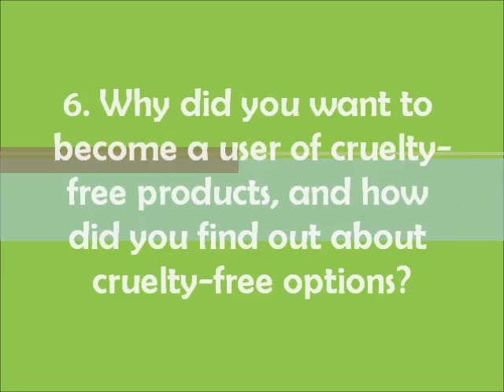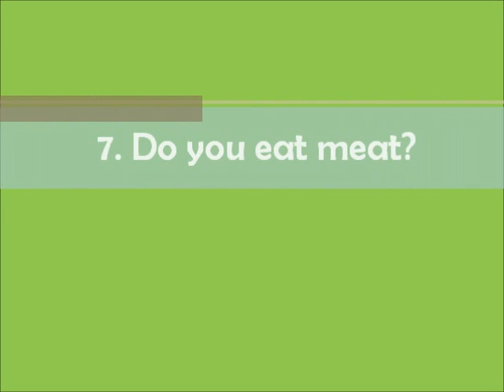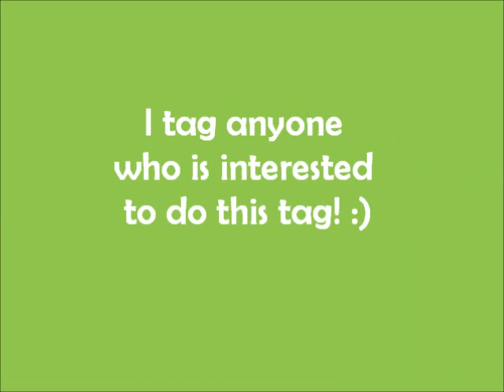Cruelty-free Tag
Click 'show more' for links & the meaning of life!
And if you do this tag, let me know. :)